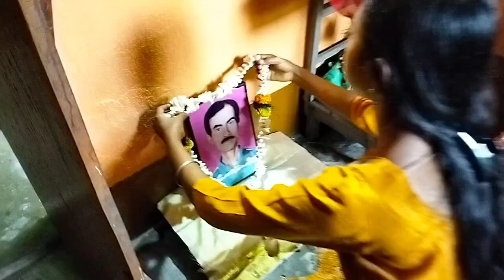হঠাৎ করেই বাবা মারা গেল।আমি কিভাবে বাবার কাজ করলাম।।